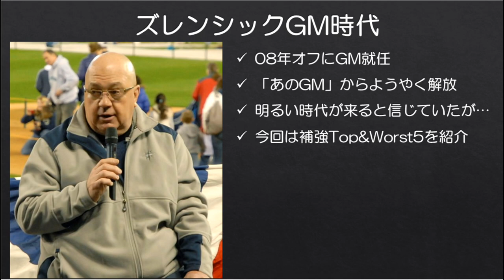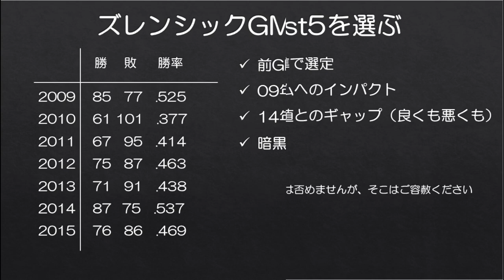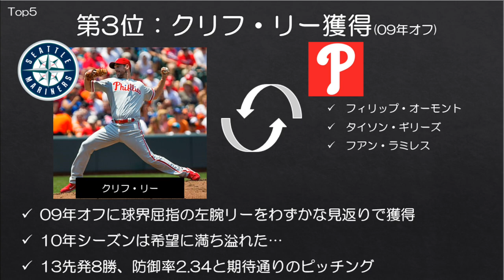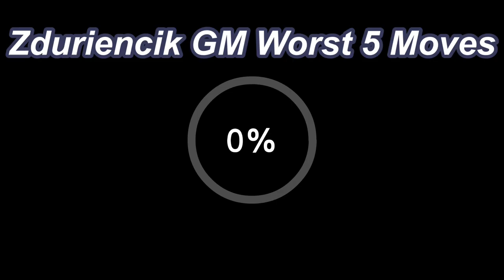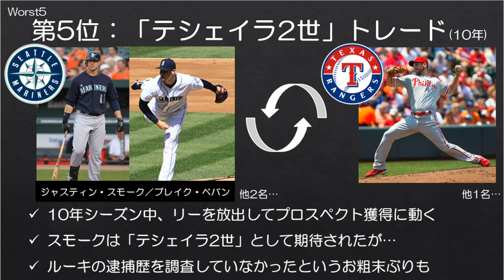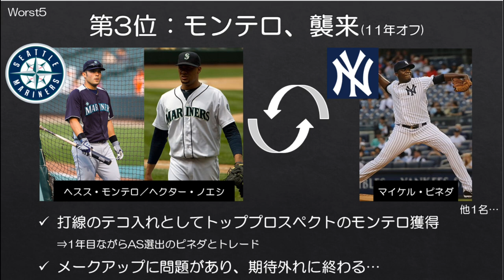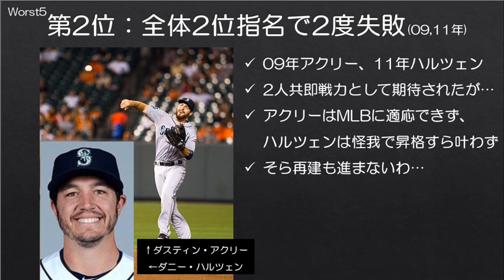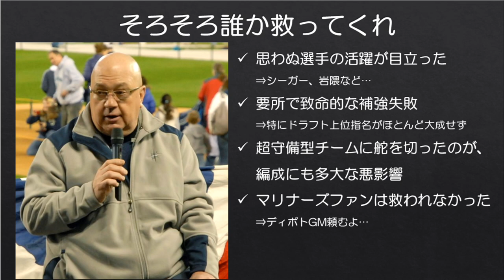【MLB】マリナーズファンが信じた（けど暗黒時代から抜け出せなかった）ズレンシックGM時代の補強トップ＆ワースト5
2008年にようやくビル・バベシGMが解任され、その年のオフに新しいマリナーズのGMに就任したジャック・ズレンシック。マリナーズファンはズレンシックGMの手腕を信じ、チームは良い方向に進んでいると疑いませんでした。

ただ、残念ながらズレンシックGM下でマリナーズがプレーオフへ進出することはなく、結局暗黒時代から抜け出すことは叶いませんでした。

今回はズレンシックGM時代の補強トップ＆ワースト5をご紹介します。

■前GMの悪行
【MLB】マリナーズを暗黒時代に突き落としたバベシGMの補強ワースト5